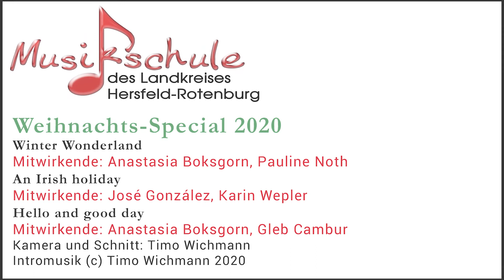Weihnachts-Special 26.12.2020 - Winter Wonderland - An irish holiday - Hello and good day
Wir wünschen allen unseren  Schülerinnen und Schülern, ihren Eltern und Verwandten, sowie allen Freunden und Unterstützern der Musikschule des Landkreises Hersfeld-Rotenburg mit unserem zweiten Weihnachts-Special frohe Weihnachten und einen guten Rutsch ins nächste Jahr.